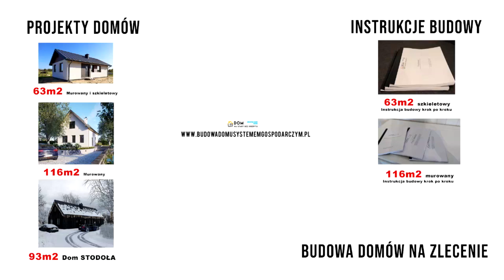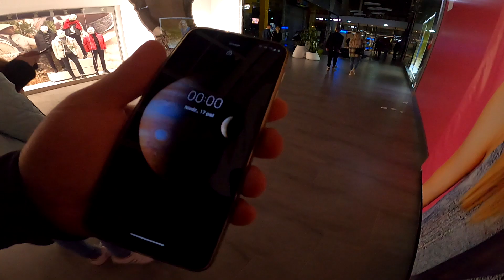Vlog. Weekend. Nic ciekawego!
Gratisowe projekty garaży do wszystkich naszych projektów!
Zamów dowolny projekt z naszej strony a projekt garażu otrzymasz GRATIS!

Adres biura:
Krakowska 65
26-800 Białobrzegi
godziny pracy: 9-16